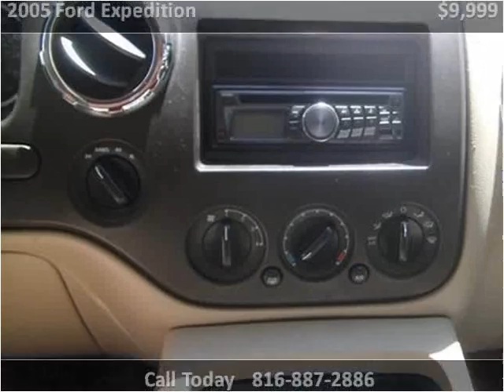2005 Ford Expedition Used Cars Harrisonville MO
This 2005 Ford Expedition is available from Show Me Auto Mall.